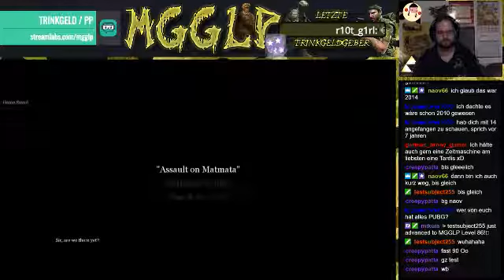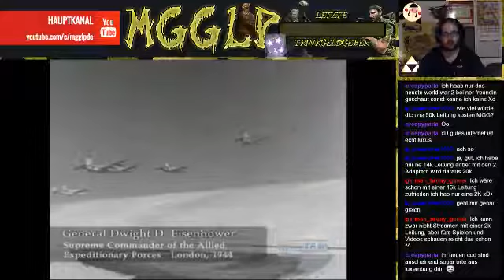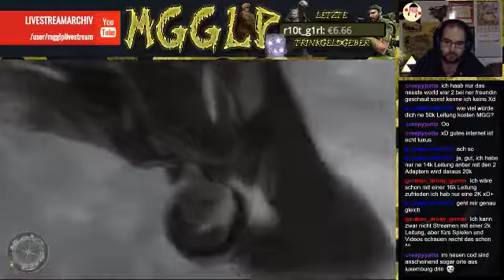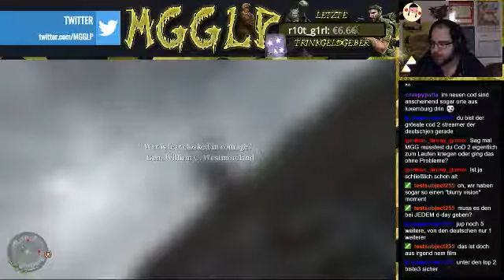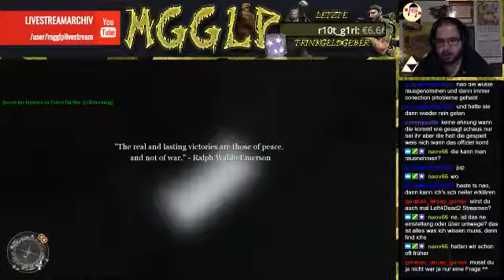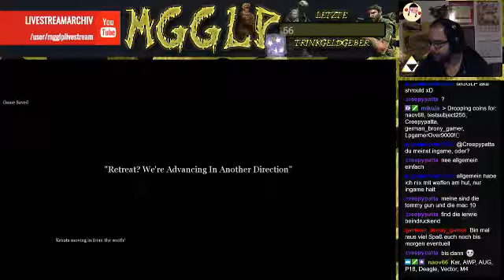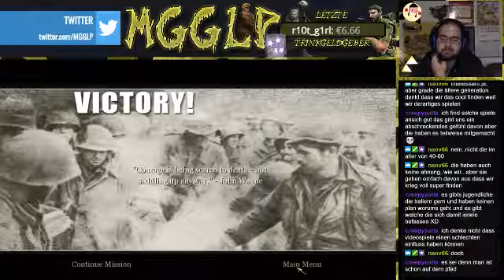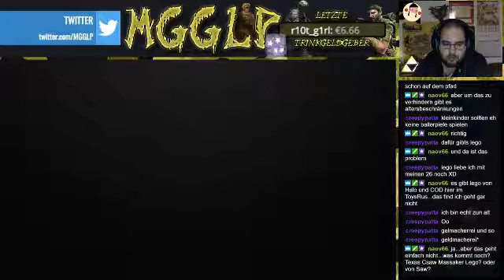Call of Duty 2 [#4]